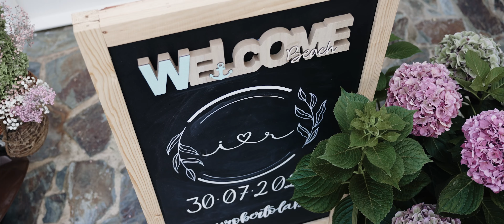Iris & Roberto - Wedding Film